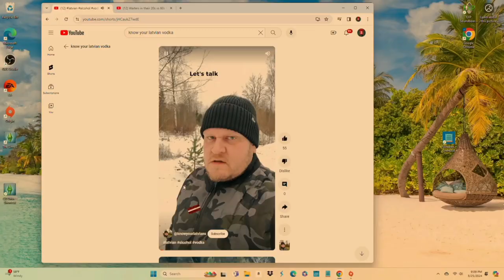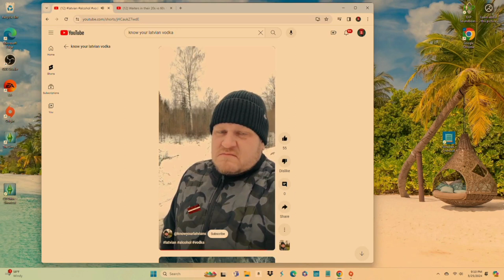158 "I'm a Real Live Wire" W/ Andrew Robertson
We catch up with an old friend who's seen every aspect of the industry and then some.